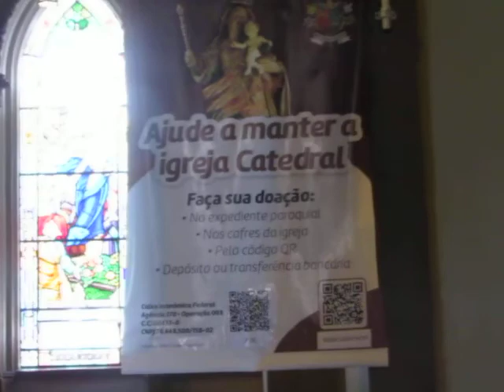Catedral Metropolitana Curitiba pelo olhar de um curioso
EM BREVE NOVAS LOCALIDADES e AVENTURAS.

Banco de Energia Solar o LATIFÚNDIO IMPRODUTIVO DA INTERNET